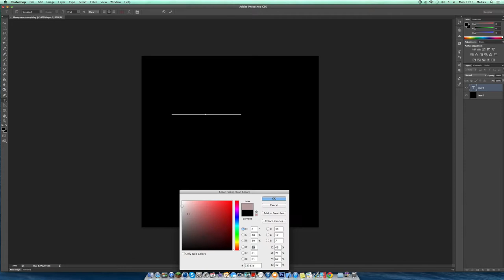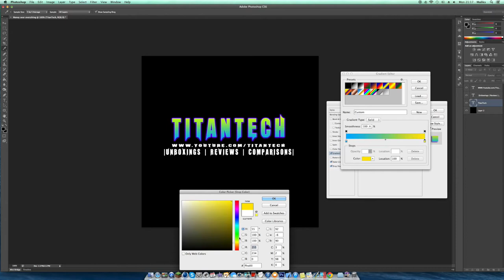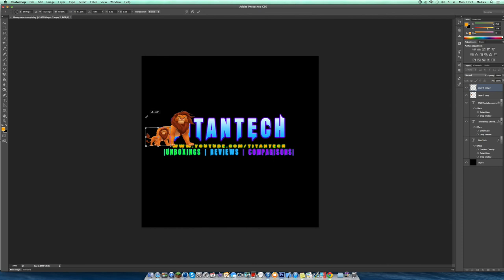Grime Freestyle Grime Instrumental with SpeedArt